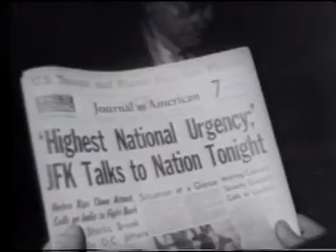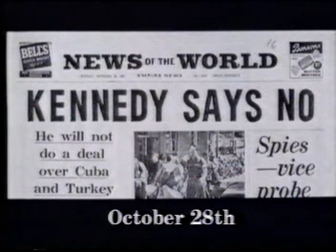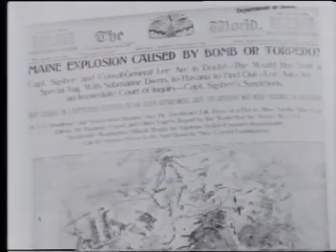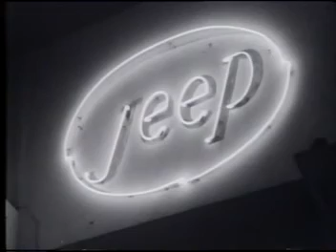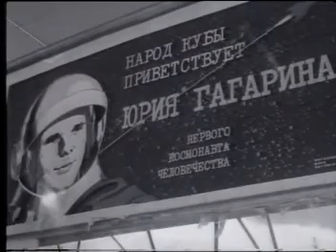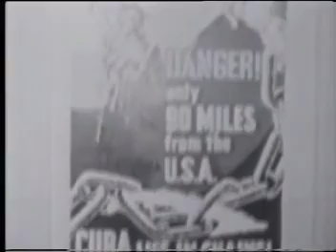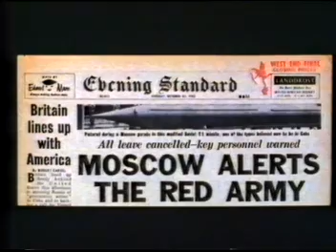Cuban Missile Crisis "Back from the brink" - from the Granada TV History in Action series 1984.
Broadcast in 1984 by Granada TV the History In Action series looks at historical events from a contemporary perspective rather than with the benefit of hindsight. Uses original material including newspaper headlines, photographs, archive films, cartoon and contemporary music. Excellent GCSE History resource.